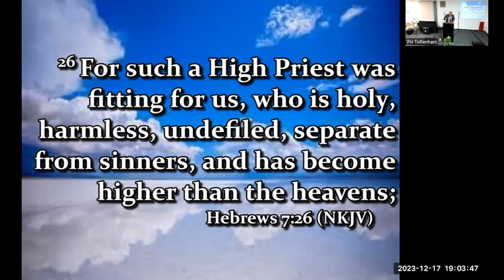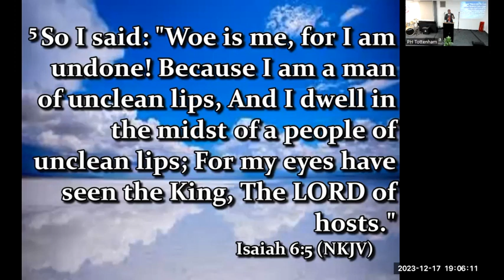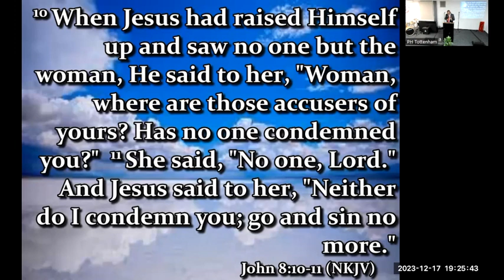Go Compare - Ps Abdul Yussuf - January 2024